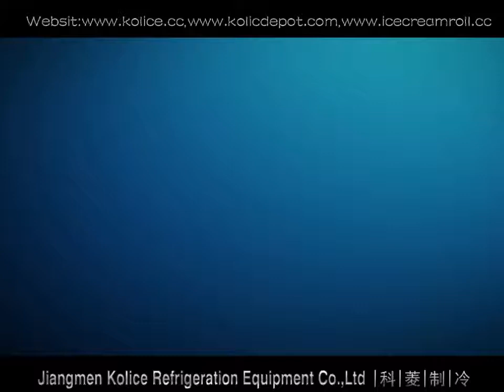BPZ-04 popsicle machine (holds 4 molds)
Main Power：110V/220V 50Hz/60Hz
Rate Power： 3.5kw
Compressor：3HP，Tecumseh/Copeland
Mix motor：550W
Refrigerant: R22/R404A
Cooling: 风冷 Air
Production： 16000pcs/day
Dimensions： 1230x700x1420（mm）
N.W.(mold)：6.5kg，holds amount：4pcs
N.W.(machine)：170kg